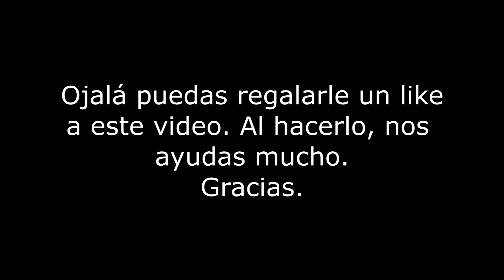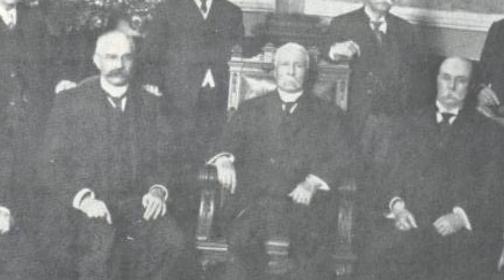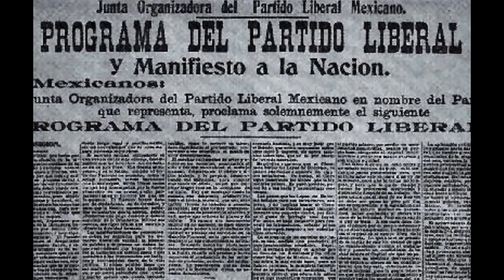La huelga de Cananea - La otra cara del porfiriato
La huelga de Cananea
¿Qué es la huelga de Cananea?
Historia de la huelga de Cananea
Datos de la huelga de Cananea
La verdad de la huelga de Cananea
Documental la huelga de Cananea
La huelga de Cananea documental
Porfirio Díaz
Gobierno de Porfirio Díaz
Porfirio Díaz y la huelga de Cananea
Historia de Porfirio Díaz
Presidencia de Porfirio Díaz
La verdad sobre Porfirio Díaz
El porfiriato y Cananea
¿Qué pasó en Cananea?
La historia de la huelga de Cananea
Videos de Porfirio Díaz
Videos del porfiriato